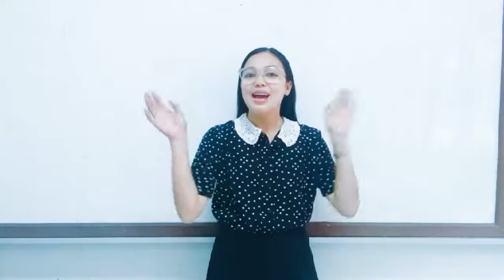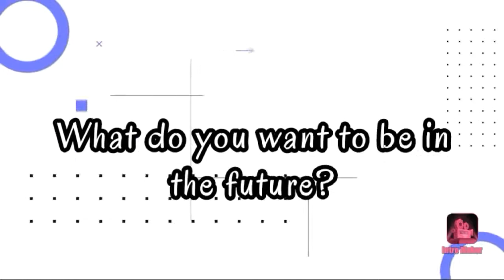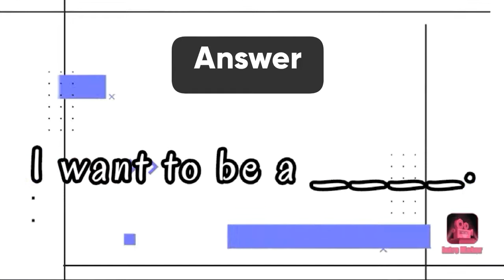Jobs and Occupations